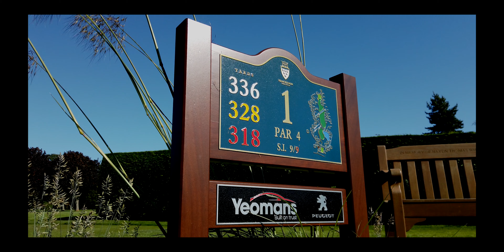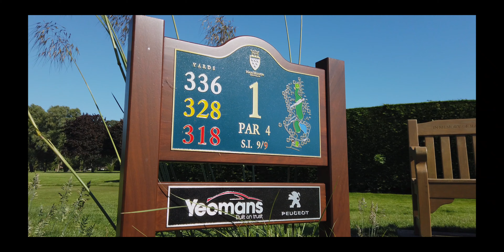Sample Test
Test sample